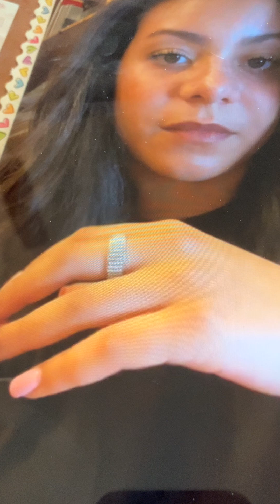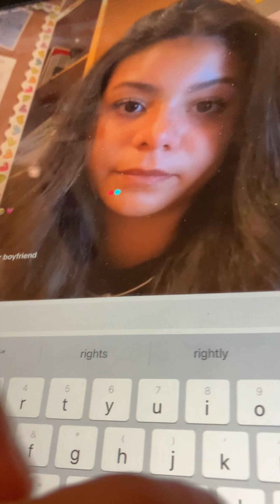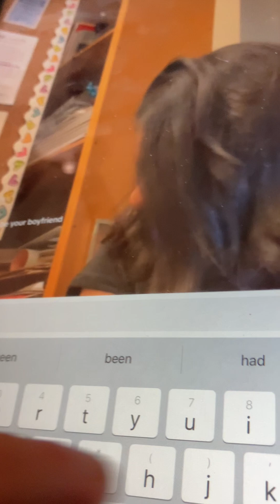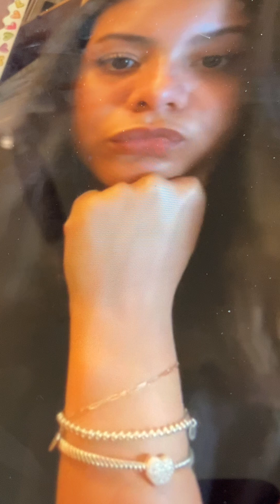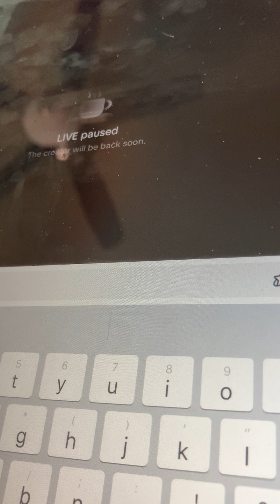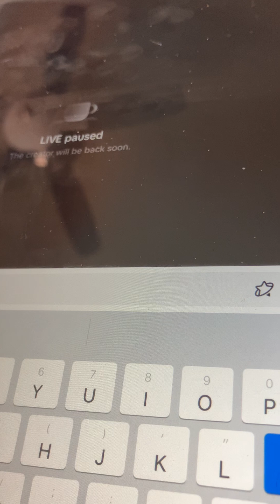June 26, 2024